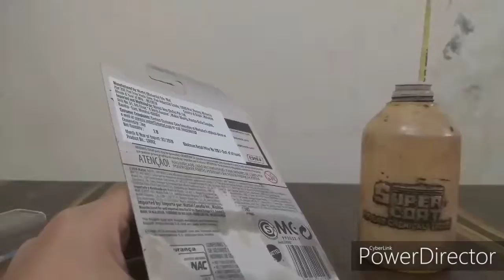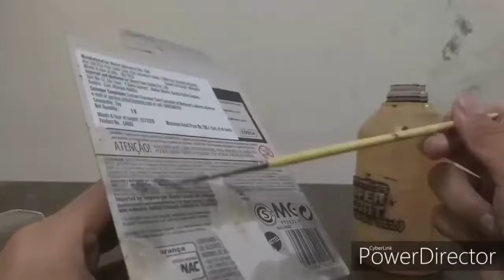How to remove hot wheels safely from the card+unboxing range Rover velar and Bugatti chiron